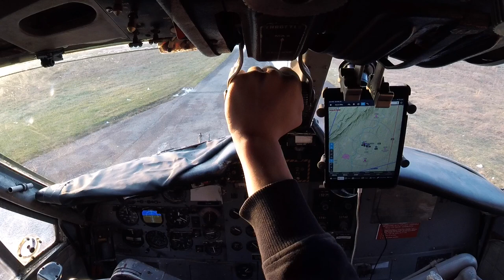Skydive jump run in a Twin Otter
A de Havilland DHC-6 Twin Otter skydiving jump aircraft at Skydive The Ranch in Gardiner, NY flying off of a tiny, narrow runway from multiple POV cameras on the aircraft. Jump run starts at takeoff and climbs to 14,000' MSL over New York where skydivers and wingsuiters jump to drop zone below. The Twin Otter than does a rapid descent and navigates around the trees and obstacles to land on the runway.